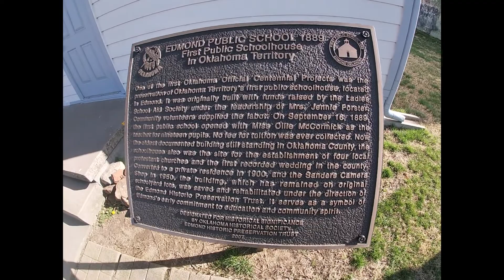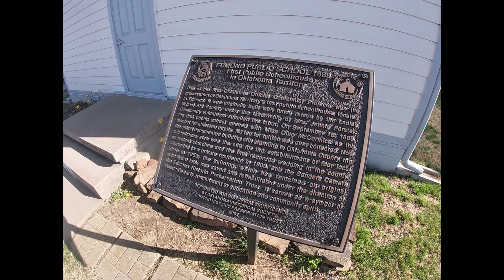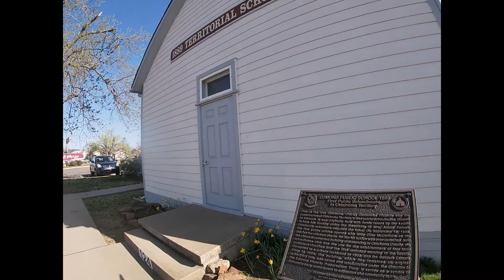Edmond Public Schoolhouse, Edmond, Oklahoma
In the historical suburban OKC city Edmond, lies the structure which happens to be the first public school in Oklahoma Territory - nearly 20 years before it became part of the union. The first wedding performed in that territory was also here as well.

I don't go in, since it wasn't open that day - but I check out the historical marker outside and look around a bit.